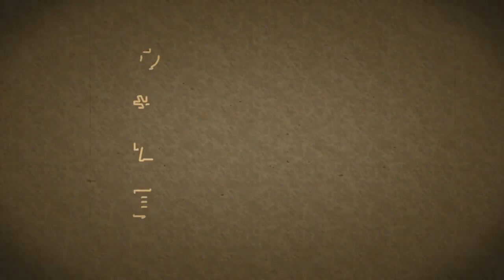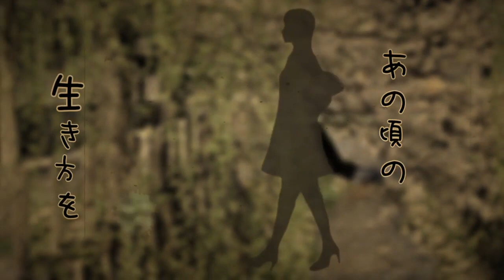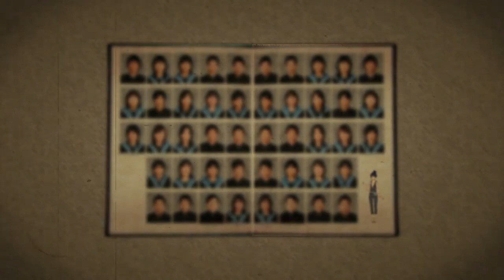松任谷由実「卒業写真（歌詞付） 」 covered by marldear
皆様♪こんばんみ☆彡いつもアリマ㌧㌧ごぢゃりまする(*´ω｀*)
Sigしゃんが作ってくれた動画、あちらでの公開が難しくなった作品をマールが頂戴して、こちらでUPする事になりますた！

今回は、松任谷由実(荒井由美)さん【卒業写真】の歌ってみたです♪

当動画の作者、Sigしゃんこと【Sig.Gattonero】しゃん♡

マール歌唱の動画もだけど、他にも沢山のステキング動画がありまつよ！
是非とも飛んでねッ🎶

((((((((((っ･ω･)っ ﾌﾞｰﾝ